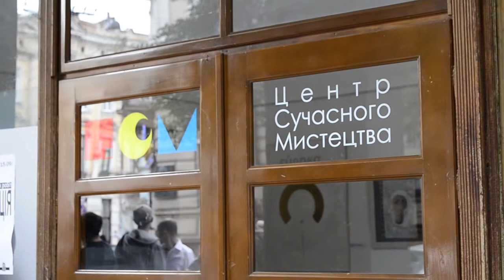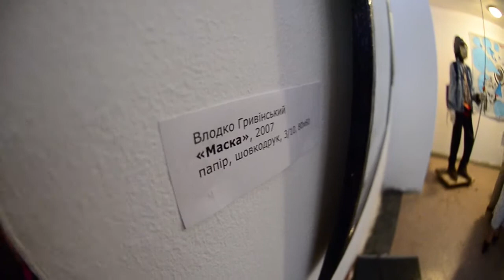Відкриття Центру Сучасного Мистецтва в Івано-Франківську 21.08.2013